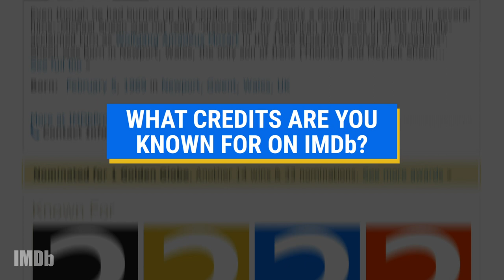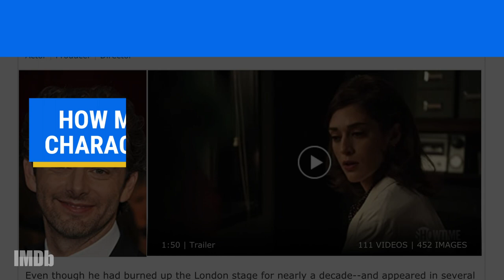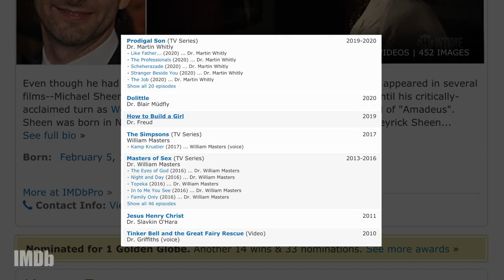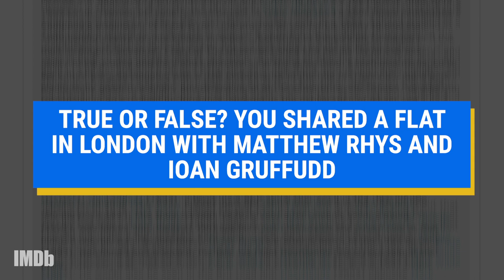Michael Sheen Gets Quizzed on His IMDb Page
How well does MichaelSheen know his own career? We quiz the Quiz and GoodOmens star on his own IMDb page.

How Well Do You Know Your IMDb Page?
In this fast-paced interview series, IMDb sits down with stars to find out how well they really know their own IMDb pages.